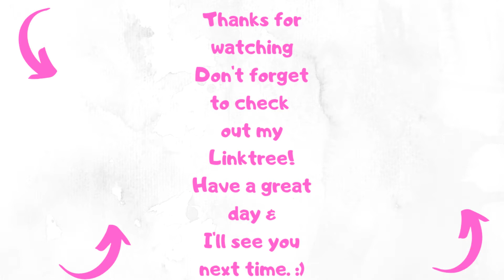Winn Dixie Grocery Haul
Here is my planner channel I don't PR for her, I just love her so here is Fran from @grandplans shop Amazon Storefront

If you don't know, you can speed up videos by clicking on the cog on the left bottom corner. You can also slow them down. So, if I'm going to slow speed me up a little, or if I am going too fast slow me down. I want to thank everyone for your support of my channel.